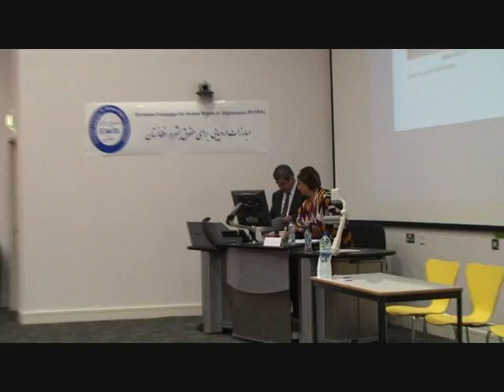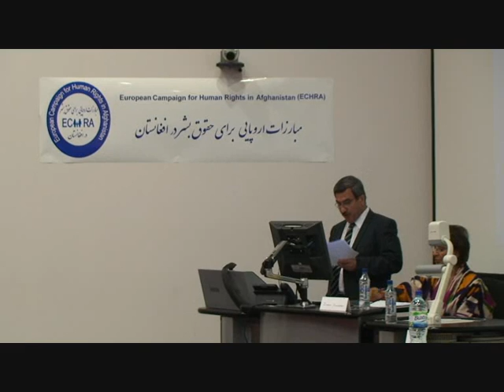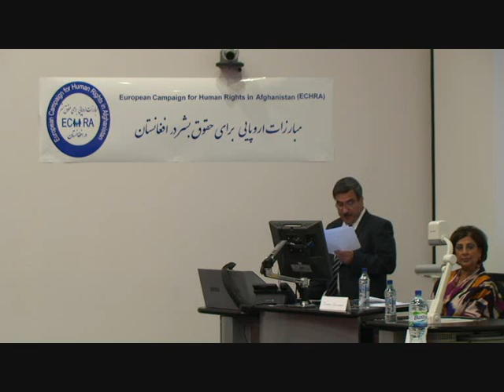ECHRA Launch Conference - Dr Nasimi Opening Speech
On July 1st 2011 the European Campaign for Human Rights in Afghanistan (ECHRA was launched with a conference at Goldsmiths University. Here is the opening speech from Dr Nooralhaq Nasimi, the director of the campaign and head of the Afghanistan and Central Asian Association (ACAA